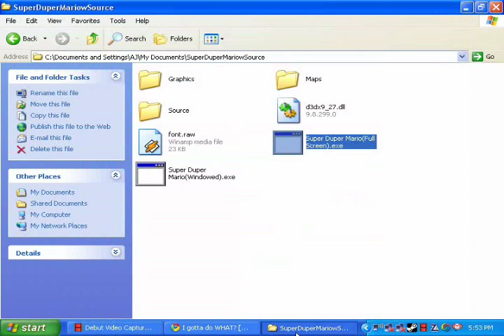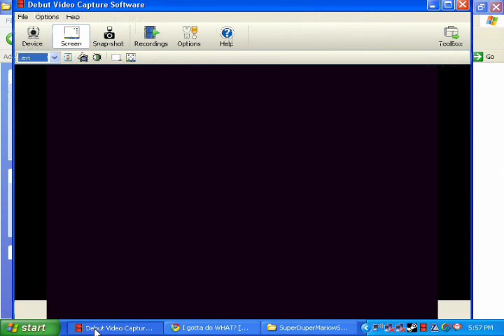Super Duper Mario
Available only for the Super Duper Nintendo Entertainment System